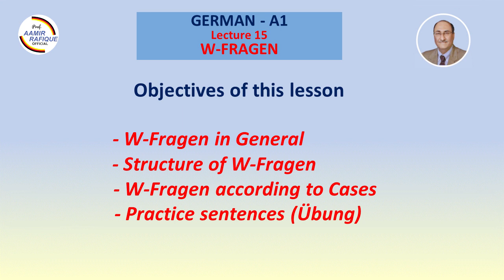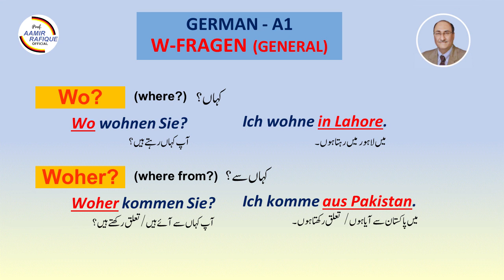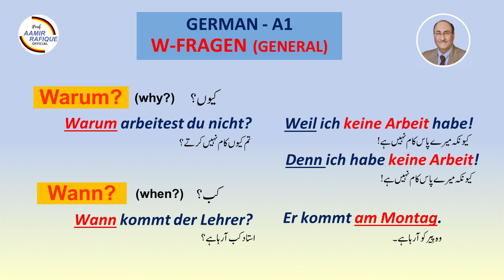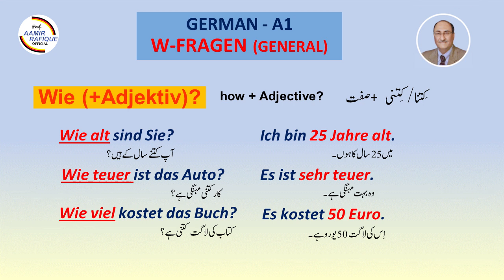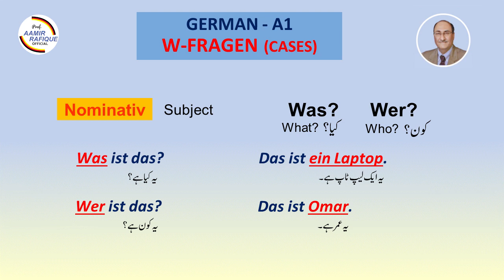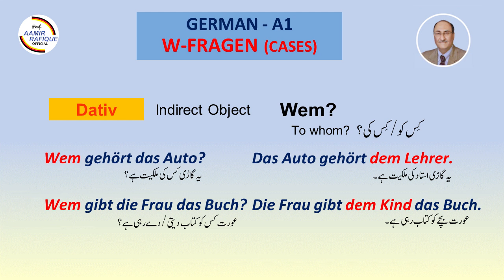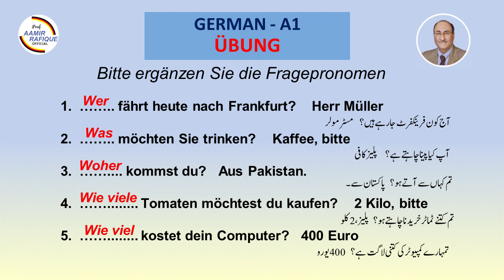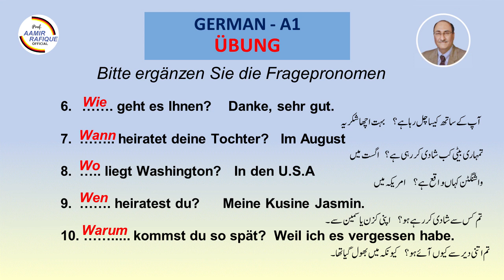A1 | German Language | Aamir Rafique | Lecture 15 | W-FRAGEN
Student Lounge with Aamir Rafique